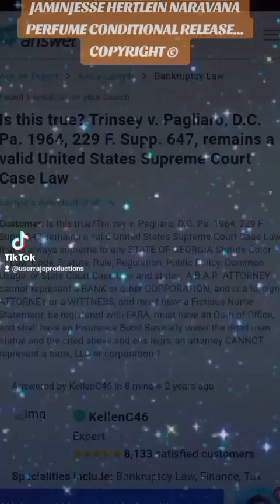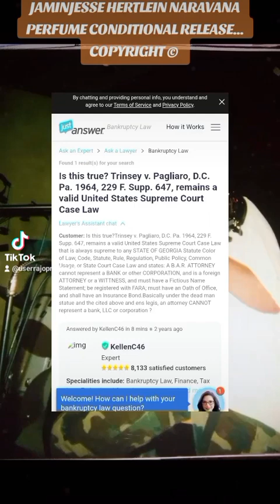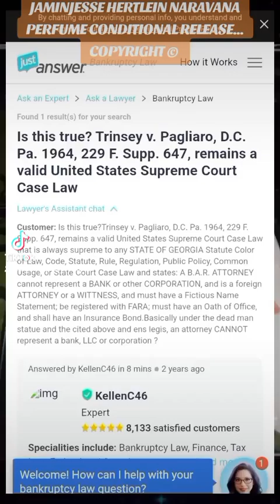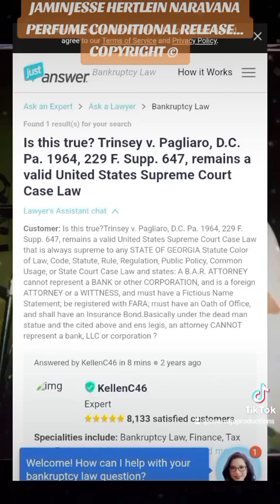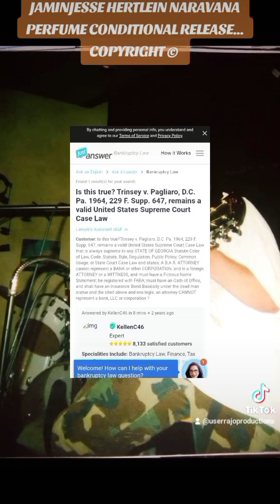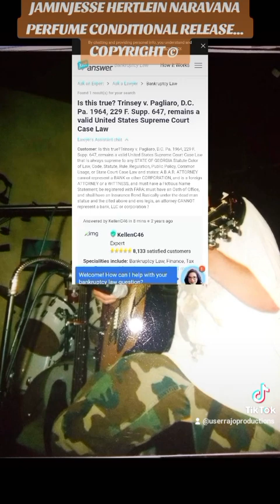CONDITIONAL RELEASE HEARING FOR JAMINJESSE HERTLEIN NARAVANA PERFUME COPYRIGHT ©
THE POWER OF LIES 🤥 ORDER IN THE COURT ⚖ 💵 👿 CONSPIRACY TO INCARCERAT FOR CASH... STOCKS,  STOCK LEVERAGE MONEY 💵 MONEY 💵 MONEY 💵 💊 🤥 ⚖ FOLLOW  THE MONEY  BEING  MADE  FROM  THE WELL ORCASTRATED LIE'S OF THE PROSECUTOR,  THE JUDGE ... DEAD JUDGE , OH YES A BODY COUNT HAS BEGUN  FROM THE HOLY GHOST RIP .